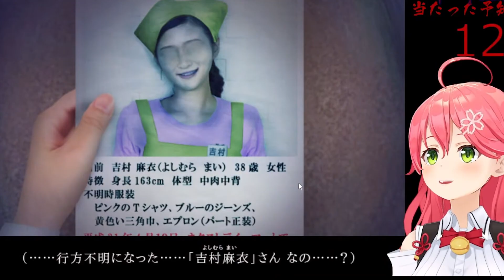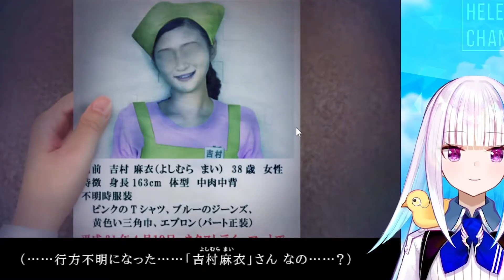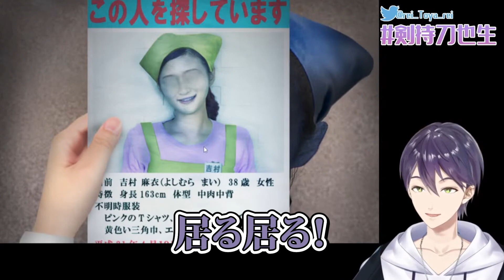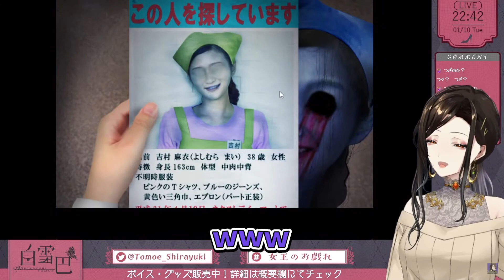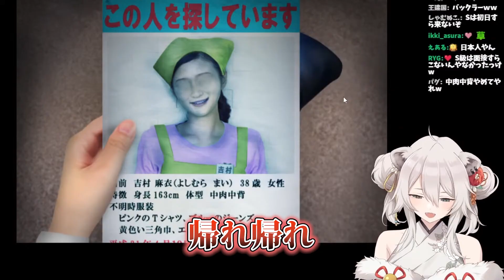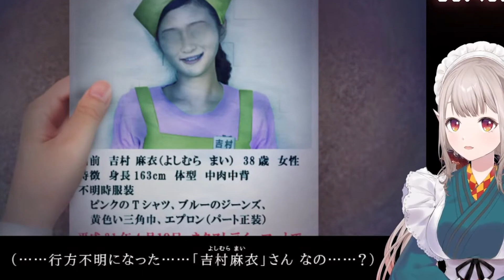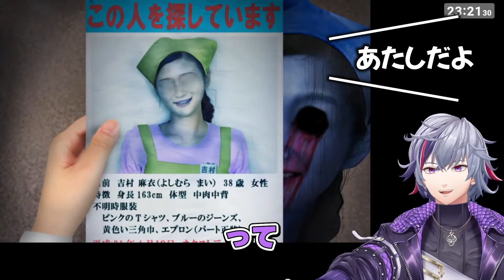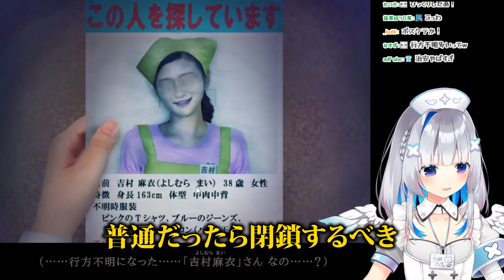【つぐのひ 忌み夜】怖いシーンを見たにじホロVTuberたちの反応まとめ【にじさんじ ホロライブ 切り抜き】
0:00 壱百満天原サロメ
2:02 さくらみこ
3:32 リゼ・ヘルエスタ
5:12 角巻わため
6:44 フレン・E・ルスタリオ
8:15 博衣こより
9:52 剣持刀也
11:21 兎田ぺこら
13:16 白雪 巴
14:59 戌神ころね
16:14 アンジュ・カトリーナ
17:53 獅白ぼたん
19:33 鏑木ろこ
21:24 夏色まつり
22:46 える
24:11 大空スバル
25:32 不破 湊
27:14 鷹嶺ルイ
28:36 竜胆尊
30:07 天音かなた
31:48 椎名唯華
33:31 猫又おかゆ
つぐのひ -忌み夜の喰霊品店 配信より。
怖いシーンを見たときのにじさんじ・ホロライブVTuberたちの反応をまとめました。（総勢22名）

■壱百満天原サロメ 様
■さくらみこ 様
【 つぐのひ 忌み夜の喰霊品店 】完全予知るつぐのひチャレンジ、するにぇ！！！！【ホロライブ/さくらみこ】
■リゼ・ヘルエスタ 様
【つぐのひ -忌み夜の喰霊品店-】スーパーマーケットでバイト！？経験豊富なアルバイトに任せてください！【にじさんじ/リゼ・ヘルエスタ】
■角巻わため 様
【つぐのひ】バイトします！え、ちょ、わためは商品ではありません！！【角巻わため/ホロライブ４期生】
■フレン・E・ルスタリオ 様
■博衣こより 様
【つぐのひ】新年初ホラゲーは苦手な和モノ⁉…もうスーパーでバイトできなくなっちゃう(ᐡ •̥ ̫ •̥ ᐡ)【博衣こより/ホロライブ】
■剣持刀也 様
■兎田ぺこら 様
■白雪 巴 様
【つぐのひ-忌み夜の喰霊品店-】女の子多数のホラーに女好き白雪はビビるのか！？【白雪 巴/にじさんじ】
■戌神ころね 様
■アンジュ・カトリーナ 様
【つぐのひ -忌み夜の喰霊品店-】左に進むだけでいいんですか！？！？！【にじさんじ／アンジュ・カトリーナ】
■獅白ぼたん 様
【つぐのひ】呪われたスーパーマーケットで新年バイトします－忌み夜の喰霊品店【獅白ぼたん/ホロライブ】
■鏑木ろこ 様
■夏色まつり 様
【つぐのひ】バイトしに来ただけなのに怖いんですが！？【ホロライブ/夏色まつり】
■える 様
■大空スバル 様
【生スバル】つぐのひ新作！！！バイトリーダー大空スバルしゅばあああああああああああああああああ！！！！：horror game【ホロライブ/大空スバル】
■不破 湊 様
■鷹嶺ルイ 様
【新年初ホラゲ】つぐのひの最新作⁉とんでもなく怖いらしい…？？？【鷹嶺ルイ/ホロライブ】
■竜胆尊 様
■天音かなた 様
【つぐのひ】新作きた！！スーパーで働くかなたそに一体何が起きる？！！！【天音かなた/ホロライブ】
■椎名唯華 様
■猫又おかゆ 様
【つぐのひ】新年初ホラーゲーム!?忌み夜の喰霊品店 遊ぶう…【猫又おかゆ/ホロライブ】

★ 萩原まよい 様